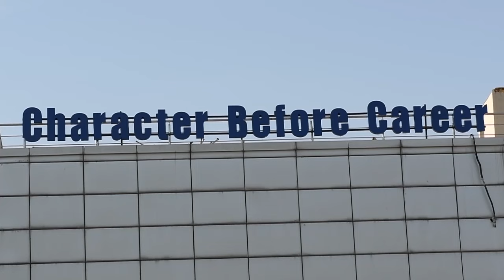Today's Prep blue Morning Assembly (Bumble bee) 6th May, 2024